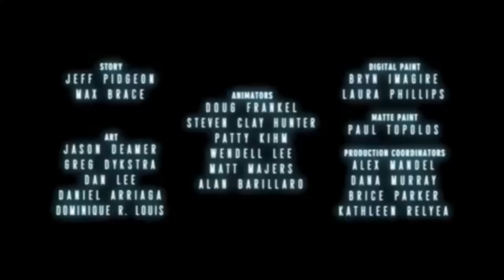Lifted Wilhelm Scream